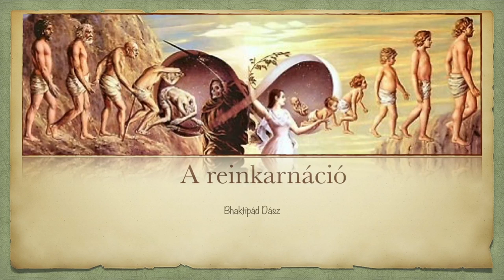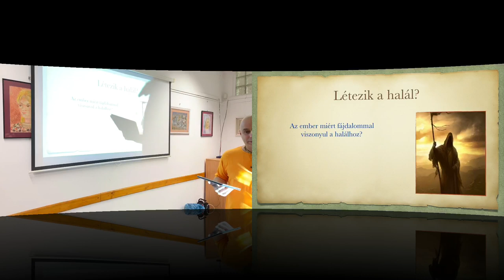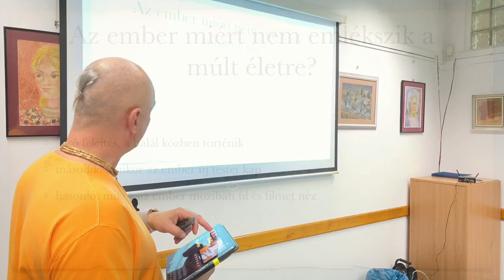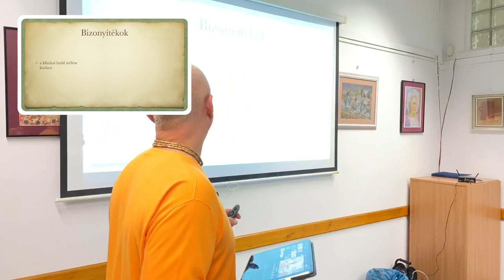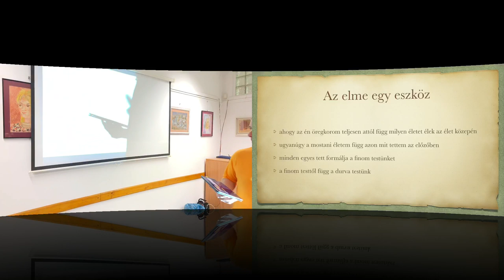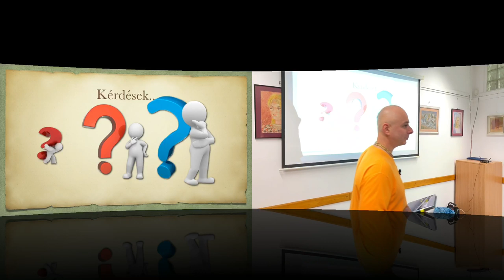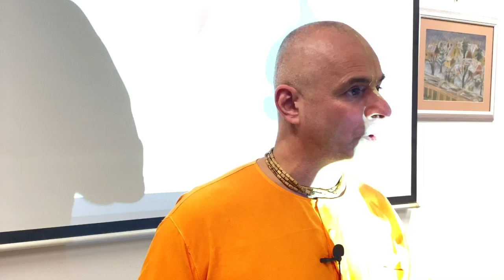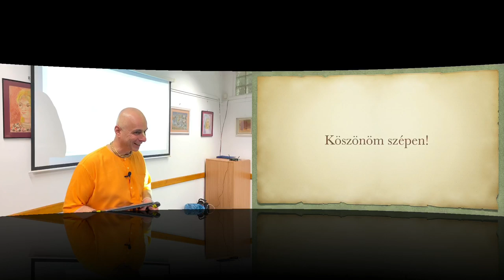:) A reinkarnáció. Bhaktipád dász